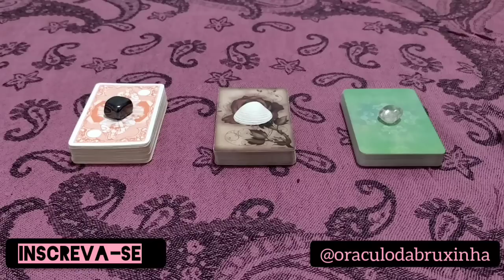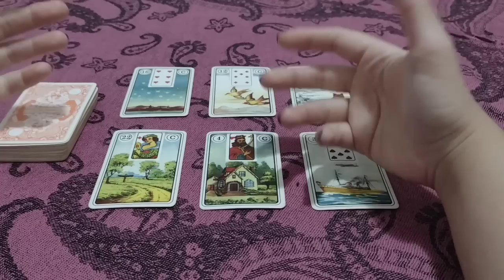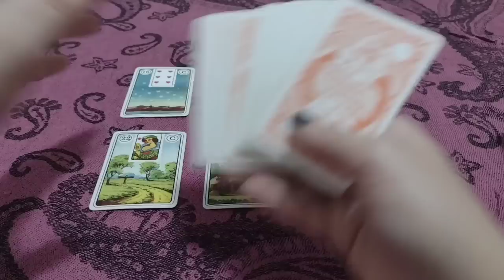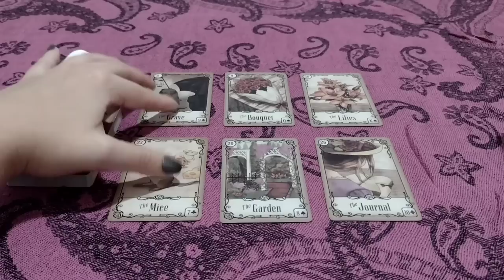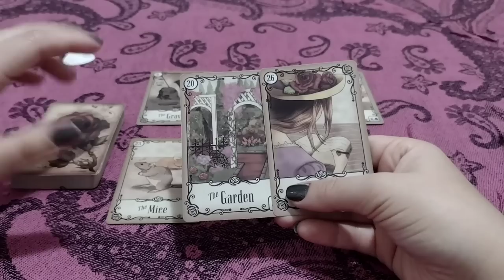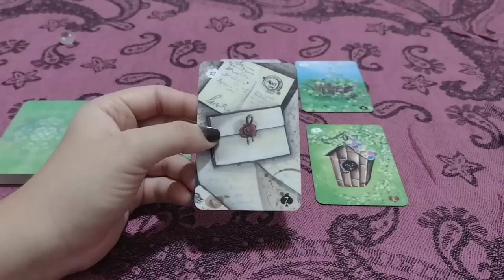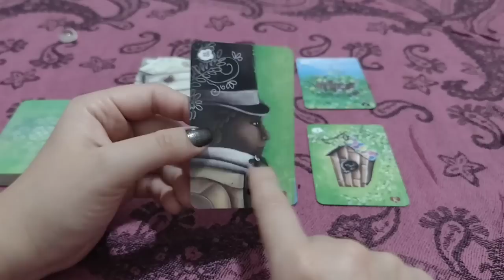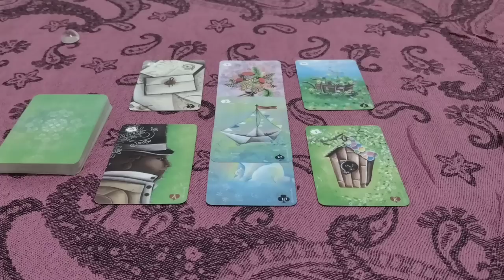✨O QUE VAI ACONTECER NOS PRÓXIMOS 7 DIAS✨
MINUTAGEM

HEMATITA 1:58
CONCHA 15:05
CRISTAL 29:42